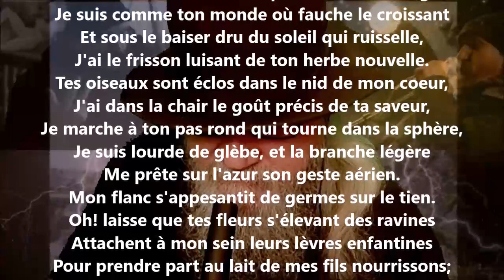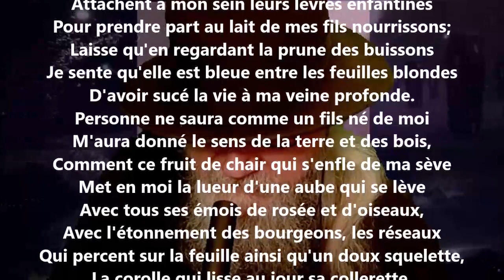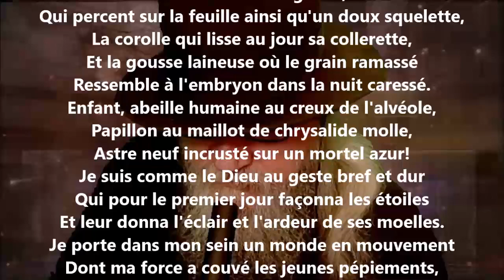Nature, laisse-moi me mêler à ta fange - Cécile Sauvage lu par Yvon Jean